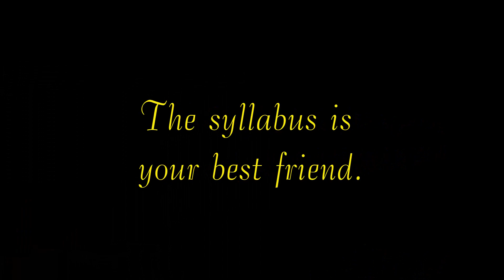Advice From Students-Syllabus